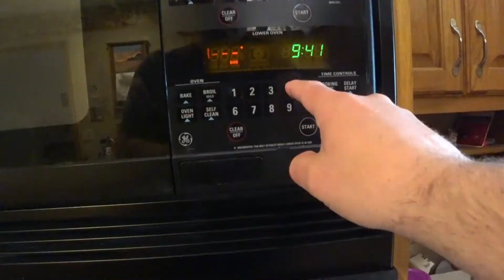S&S N 60 VERSION 20.03.21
Saturday and Sunday in 60 seconds ... EVERY WEEKEND!

60 seconds goes fast ... just like the weekend.

Music:  I Am Fearless by Easy McCoy via Music Bed subscription

Hunting Gear that I use:
Broadheads - Magnus Broadheads, Black Hornet Ser-Razor
Bows - Elite Ritual 33 (big game) and Elite Z28 (turkeys), both 60# and 29" draw
Sights - Sword Twighlight Hunter
Rests - Whisker Biscuit
Quiver - Tight Spot
Stabilizers - Elite 7" (big game), Sims S-coil (turkeys)

Filming Gear that I use:
Camera Arm - Fourth Arrow Triple Arm
Main Camera - Sony A6500
Lenses - Sony 18-105 f/4.0
Sony 50 f/1.8
Sigma 16 f/2.8
POVs - GoPro Hero 3+ Black
Microphones - Rode Video Micro
Sennheiser Wireless
Monitor - FeelWorld F450

AMD 7 1700 CPU
ASUS B350 Motherboard
16GB RAM
GTX 1060 6GB GPU
Adobe CC Suite
Davinci Resolve